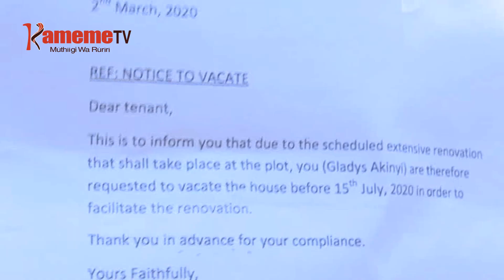MURANYINGATA THII KU?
Mutumia kuhamurithio mucii thutha wa muthuriwe kwendia nyumba.